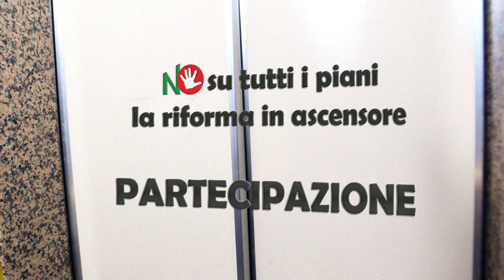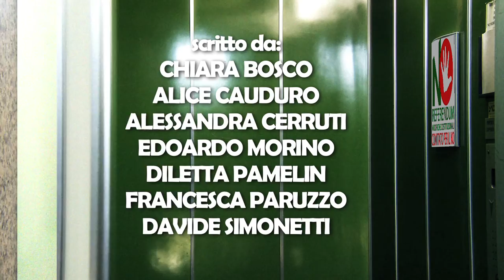EP.3 PARTECIPAZIONE - NO su tutti i piani, la riforma in ascensore -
Un sostenitore del riforma costituzionale e la sua segretaria stanno andando ad un incontro sul referendum. In ascensore si preparano per il dibattito...oggi si parla della partecipazione.